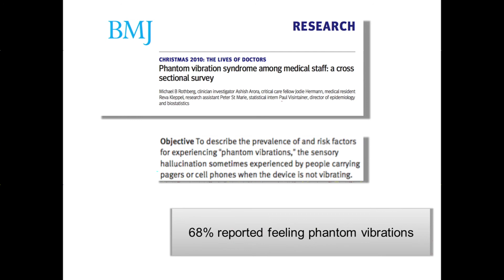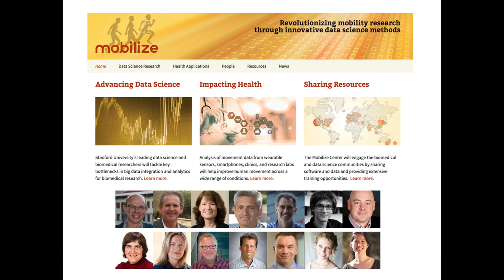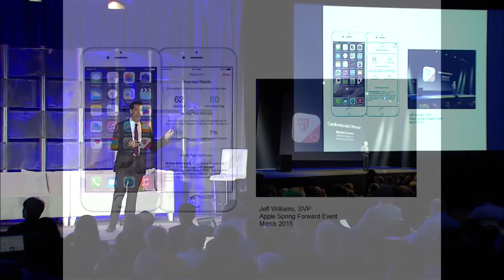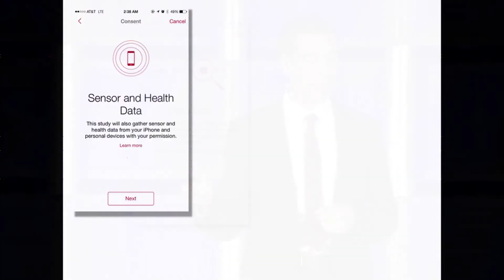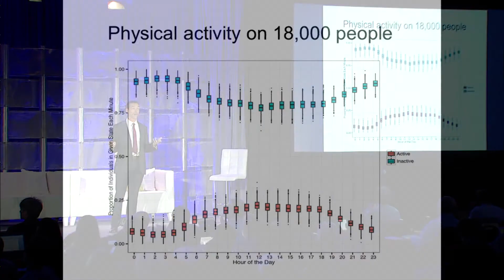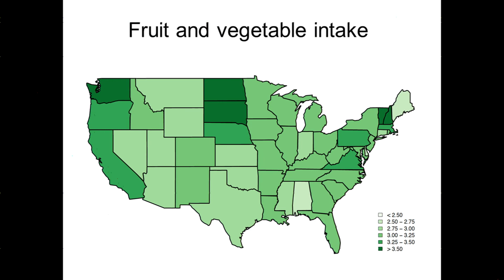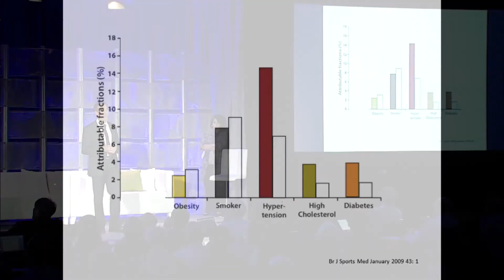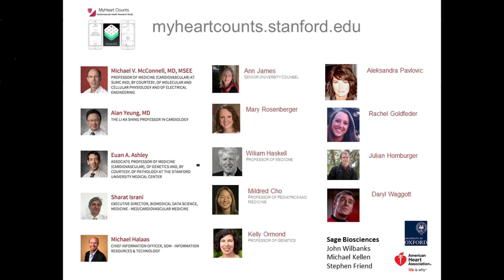Euan Ashley, Stanford University - Stanford Big Data 2015